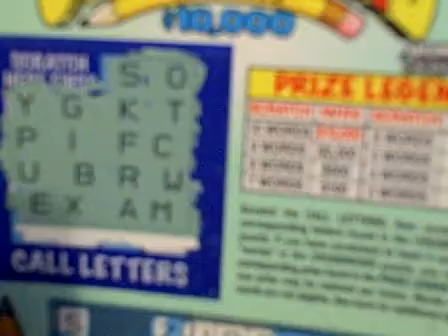Elevatorgeek762 #1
This is ticket one in order as they were marked